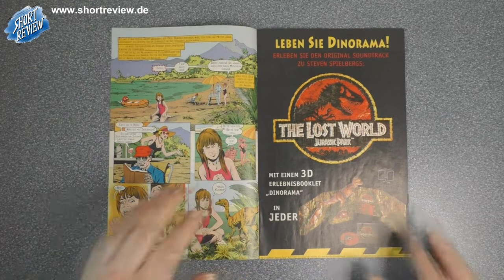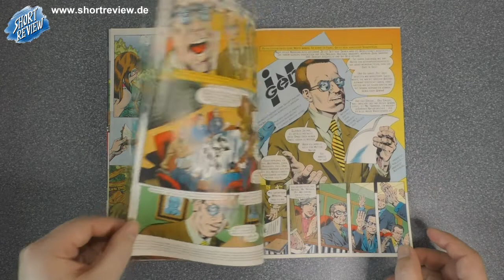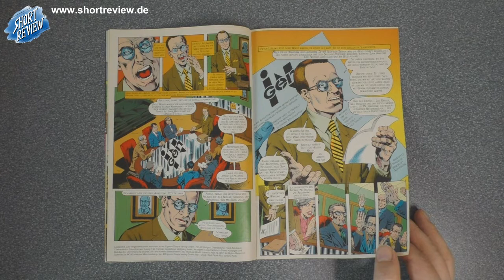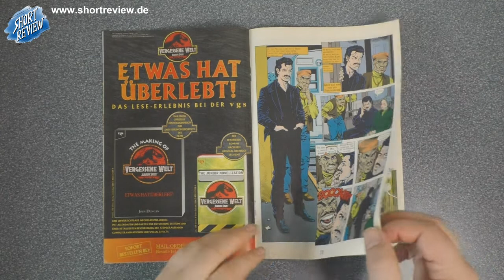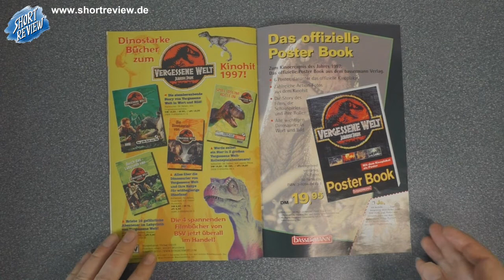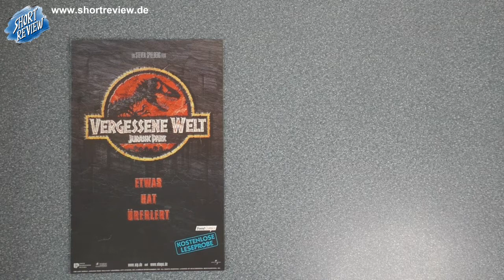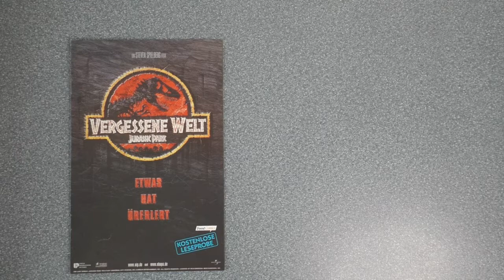Lost World Jurassic Park - LET'S VIEW - Filmcomic Leseprobe (SHORTREVIEW Re-View)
Ein LET'S VIEW über die Leseprobe des Filmcomics VERGESSENE WELT JURASSIC PARK (Lost World Jurassic Park) von 1997.

SHORTREVIEW